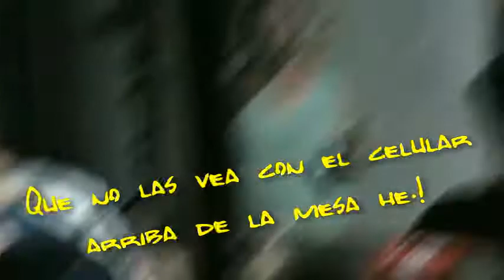Disturbios en el cumpleaños de agustín